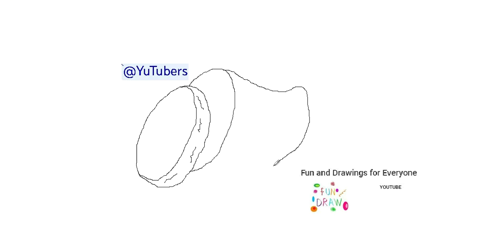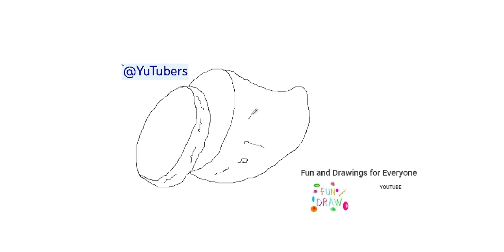როგორ დავხატოთ ტკბილი კარტოფილი 🍠